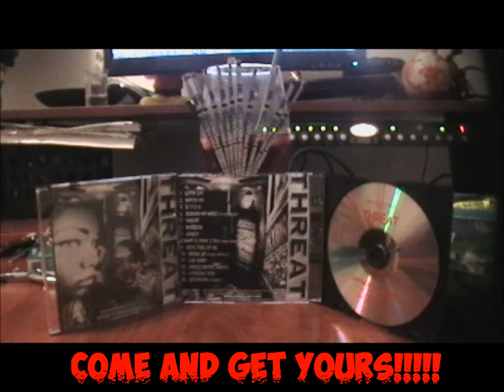ISREAL PRESENTS HYPNOTISE EYES THREAT #2 WATCH ME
THREAT
#2 WATCH ME PRODUCED BY BIG YO
MY LATEST MIXTAPE JUST DROPPED NEWYEARS 2014
AND UNTIL I GET MY VISUALS UP IVE PUT TOGETHER THIS SLIDE SHOW FOR YOU OF ALL MY SONGS. IM LOOKING FOR SOMEONE WHO HAS A REAL EYE FOR VIDEOS TO BRING SOME OF THESE SONGS TO LIFE.